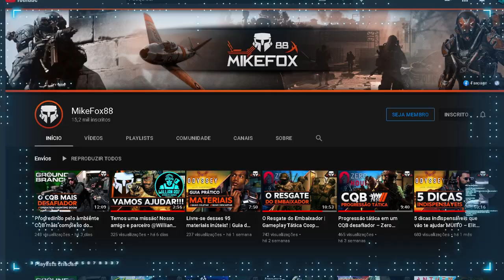Ghost Recon Breakpoint - novidades de Julho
No vídeo de hoje trago ghost recon. 20 anos de ghost recon. o que será anunciado no Ubisoft forward 2021 para os 20 anos de ghost recon. ghost recon remake em 2021 ou ghost recon collection. bora ver!

SEJA MEMBRO!

Facebook Page: willian rof stealth gamer

PLATAFORMAS ONDE JOGO:

PS4
PC